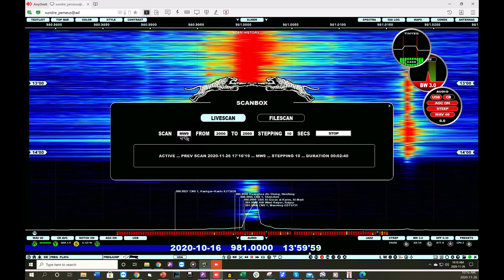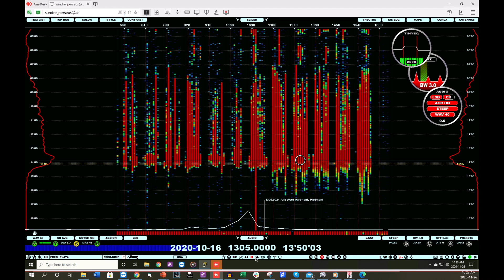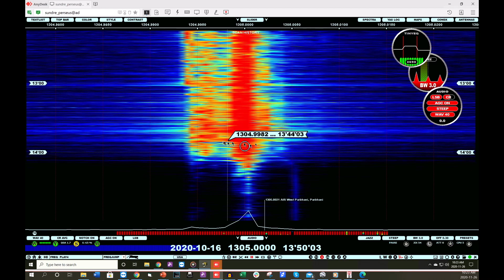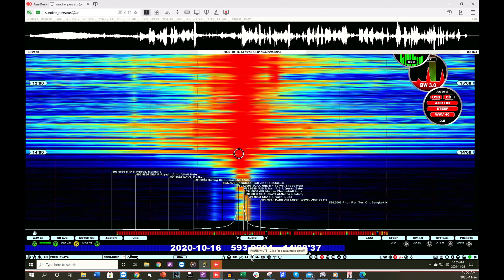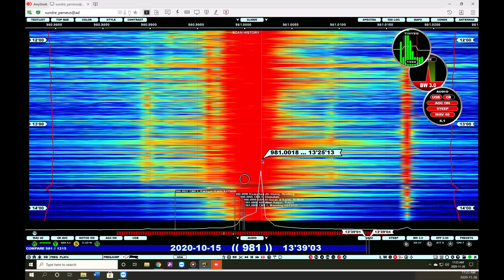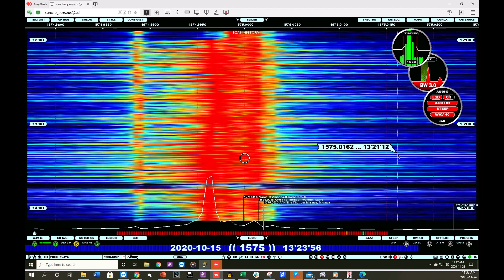Jaguar how to: Moving through minutes, hours and days, finding parallels and making quick clips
How to use Jaguar to quickly review recorded files by mouse clicking through time and days and frequency.  I show how to use the program to find parallels very easily.